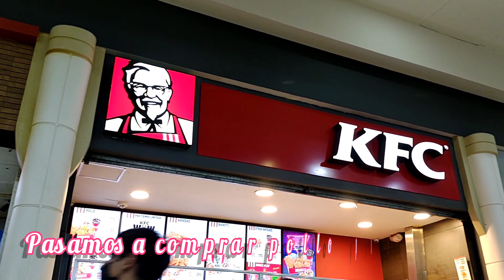vlog ASI FESTEJAMOS EL PRIMER AÑO DE EMI 🎂cumpleaños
Hola 👋 bienvenid@s exelente jueves espero que se encuentren muy bien 🌹
Aquí les dejo este video que les vengo a compartir de un momento muy importante, intimo y especial para mí que es el primer año de mi pequeña Emili pero que les comparto con mucho cariño ya que también quiero que estos hermosos recuerdos queden aquí grabados para que el día que mis hijos crezcan o yo ya no esté aquí presente ellos puedan ver estos bellos momentos.

De verdad espero que les guste y disfruten este tipo de contenido y me dejen su apoyo 🙏 bendiciones ❤️

Músico: @iksonmusic

Músico: Jeff Kaale

Músico: @iksonmusic